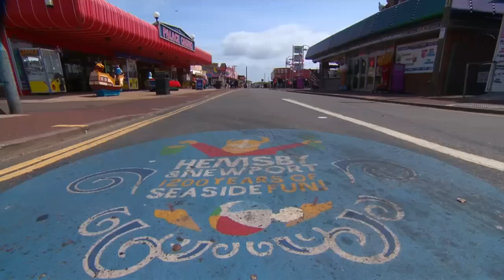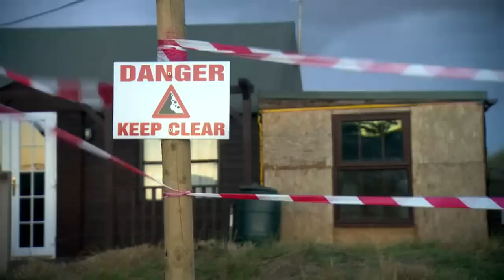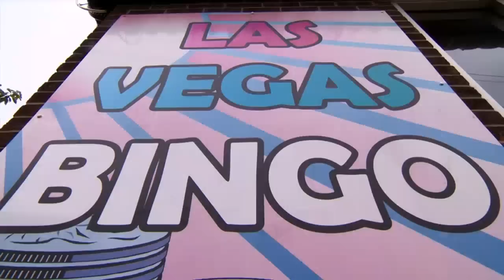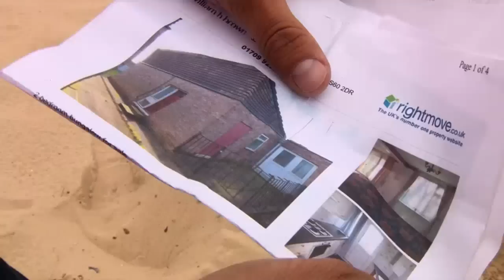The Village Thats Falling into the Sea - HQ documentary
Thursday 5 December 2013 is a night the residents of the Norfolk seaside resort of Hemsby will never forget. That night homes fell into the sea during the worst storm surge to hit the East Coast for sixty years.

David Whiteley witnessed the drama unfold. Seven months on he returns to find the community still fighting for the survival of their village. Hemsby is a village people fall in love with. It is the site of one of the country's first holiday camps, and tourists still flock there today to enjoy its beautiful sandy beach. But with no hope of government money to protect it, villagers have seen almost 70 homes go over the edge and into the sea. Seeking advice from erosion experts and business gurus, and building their own defences, the residents are determined not to let Hemsby be lost to the sea.

David joins the villagers in their latest campaign, meets the people about to buy a home on the threatened dunes and goes with the map man who's quite literally been redrawing the map of the East coast over 40 years of erosion.